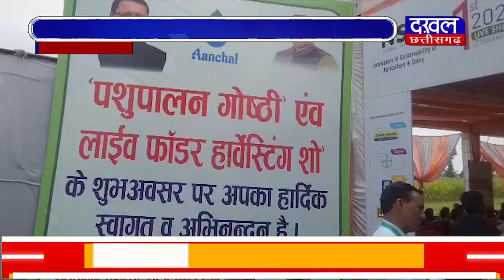DAKHAL NEWS कैबिनेट मंत्री सौरभ बहुगुणा कार्यक्रम में हुए शामिल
कैबिनेट मंत्री सौरभ बहुगुणा  कार्यक्रम में हुए शामिल
पशुपालकों के दूध पर की 1 रूपए की बढ़ोतरी